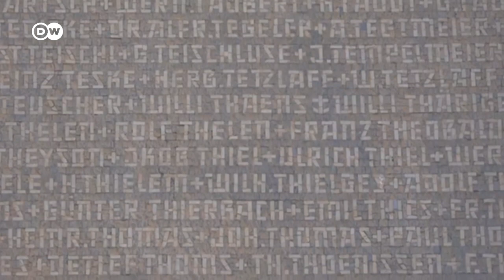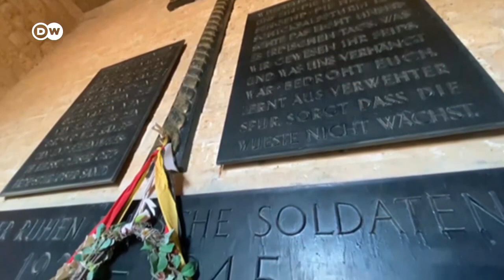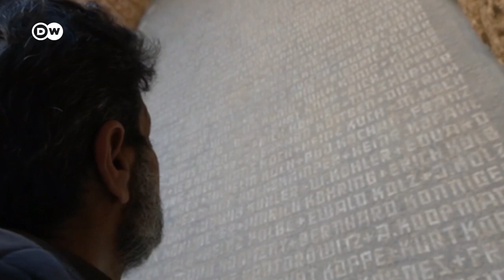قلعة طبرق في ليبيا... مقبرة للجنود النازيين الألمان من الحرب العالمية الثانية| الأخبار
يوجد في مدينة طبرق الليبية مقبرة تعود إلى الحرب العالمية الثانية، دفن فيها جنود ألمان ، قتلوا وقتها بسبب الصراع الذي كان دائرا بين القوات النازية الألمانية وقوات الحلفاء في المدينة. فما هو وضع هذه المقبرة اليوم في ظل الظروف السياسية للبلد؟